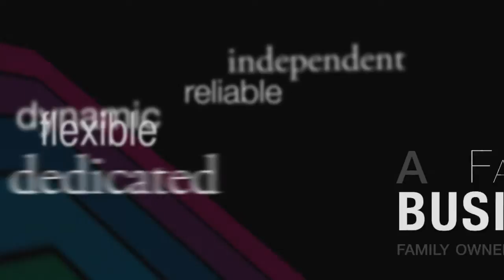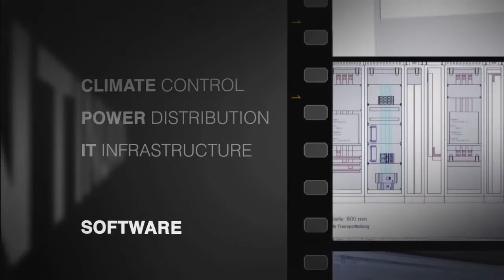50 Years of Power and Vision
We've invented the future for 50 years and counting.
 -63 international subsidiaries -- We're close to you, wherever you are.
 -1,500 patents -- Innovations that give you a competitive edge.
 -10,000 employees -- Knowledge and expertise that drive us forward.
 -7,700,000 TS8 modular enclosures -- An installed product base that demonstrates success.
 -Countless enthusiastic customers all over the world.